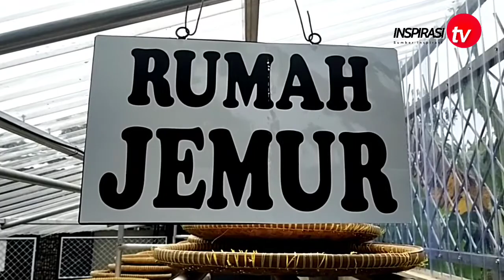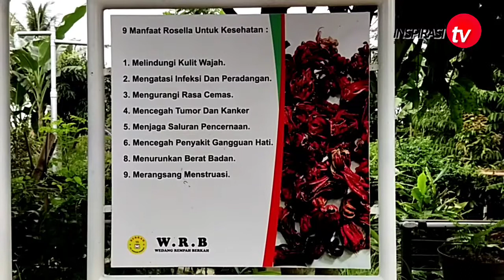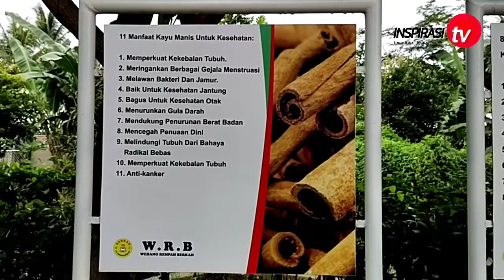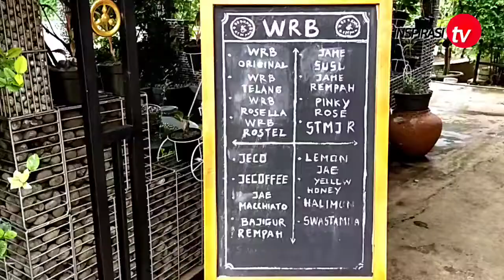WOW! Bisnis Ini Justru Meraih OMSET MELIMPAH Ditengah Wabah